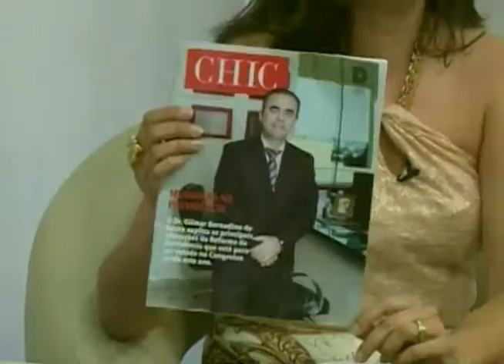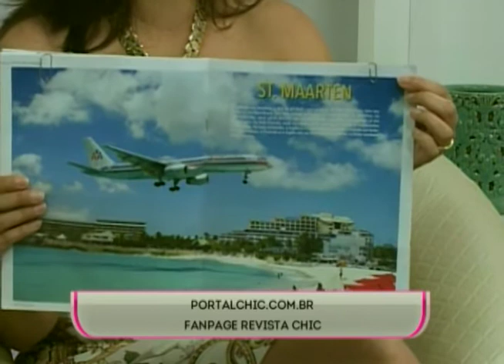Revista CHIC - SBT e Você 18/08/17